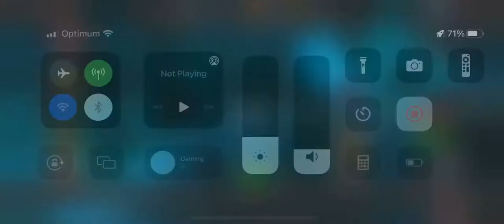7.4.3 mangog boss